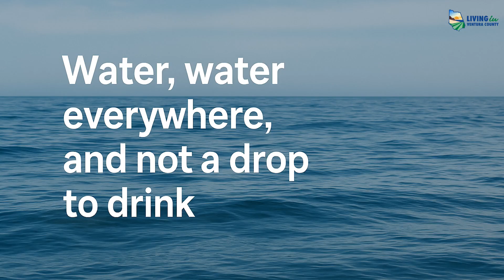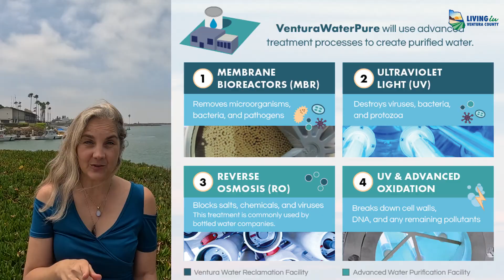Where Ventura REALLY Gets Its Water (And Why It Matters)- Living in Ventura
Is Ventura’s water safe to drink? Are we ready for the next drought?
Ventura is one of the few California cities not connected to the State Water Project—meaning we rely on local wells, the Ventura River, and Lake Casitas for our water. But with climate change, droughts, and agricultural demands, can we keep this up?

In this video, we break down:

Where Ventura’s water really comes from

Why we don’t rely on imported water

How the city is using Ventura Water Pure (a high-tech water reuse system, a.k.a. “toilet to tap”)

What it means for drought survival and long-term sustainability

Whether Ventura tap water is safe (spoiler: it is—just get a water softener!)

You’ll also hear insights from Ventura’s city leaders about what’s being done to protect our future—plus info on rebates, water conservation efforts, and helpful homeowner tips.

🌊 Thinking about moving to Ventura or Ventura County?
We're not just local realtors—we’re relocation specialists. Reach out anytime with your questions—we’d love to help you find your perfect home.

If you're relocating to Ventura County, our team is here to help you decide which city is the best fit for your lifestyle and budget. Reach out with questions—we’d love to hear from you!

Crime video link-    • Uncovering Ventura County Crime. Your Neig...

🏡 Living in Ventura County is your go-to channel for relocating to the Central Coast of California.

📍 Serving Ventura, Camarillo, Santa Barbara, Oxnard, Thousand Oaks and more.

🔍 Zenlist — Better Than Zillow
Fast, accurate, real-time MLS access.
Search everywhere with no ads or outdated listings.

📍 Free Neighborhood + City Guides
Explore Ventura County:

📲 Call or Text Bart & Keziah
No pressure — just real answers.

Living In Ventura County/Balboa Real Estate
Keziah Aaliyah California License #02157683
Bart Potter California License #02157874